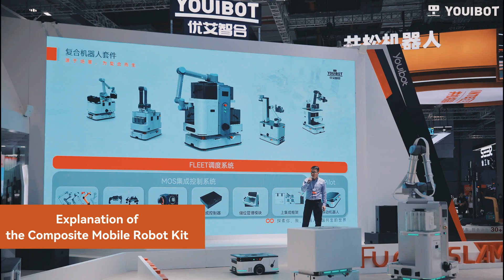Youibot Exhibition | Thank you for joining Youibot at CIIF 2023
The 23rd China International Industry Fair has successfully concluded.
A heartfelt thank you to everyone who participated. If you have any requirements for automation upgrades, we are always here to help. Youibot's pioneering robotics solutions can maximize your intra-logistics performance.